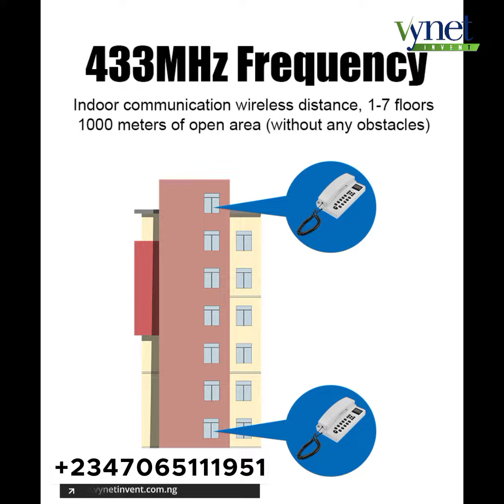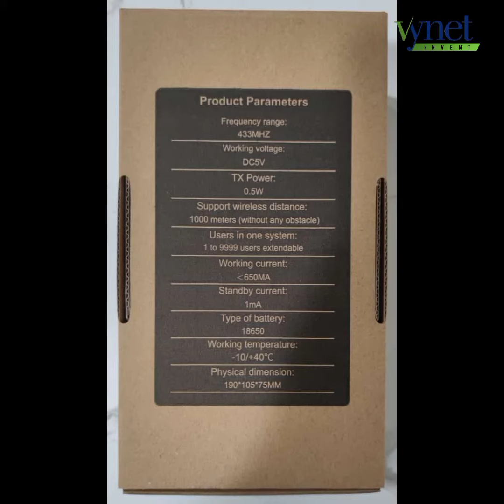Wireless LCD Intercom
Wireless Intercom available to ease your communication. It can communicate at 1000m wirelessly, it uses battery which can last for 4-5 days when charged. Good for hotels, offices, factories, hospitals, homes, estate etc. You don't need any wiring to make it work. Plug And play.